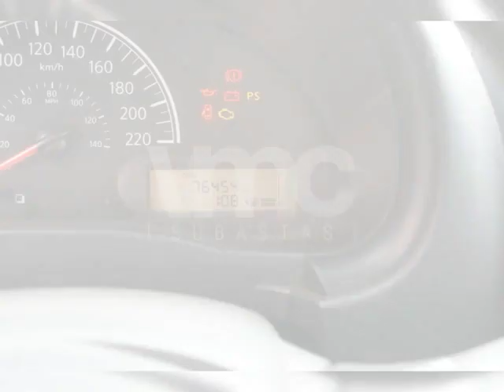Nissan Versa 2016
Vehiculo sedan NISSAN VERSA  2016 Operativo